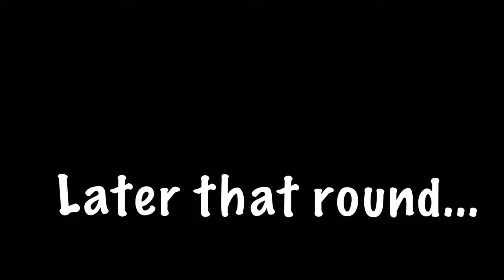Clips of a Fortnite round as Omega